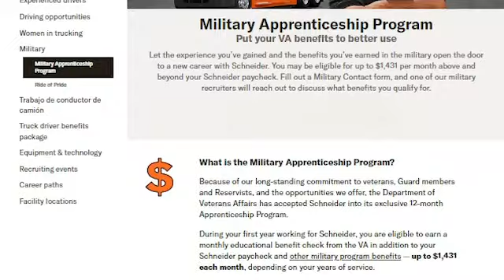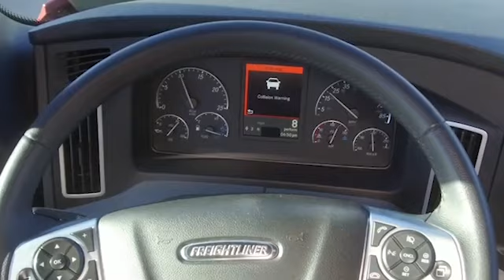Interstate visits Schneider Headquarters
Interstate Owner Bill Collins stops by Schneider Headquarters in Green Bay, WI.